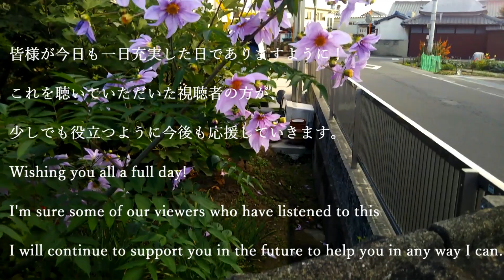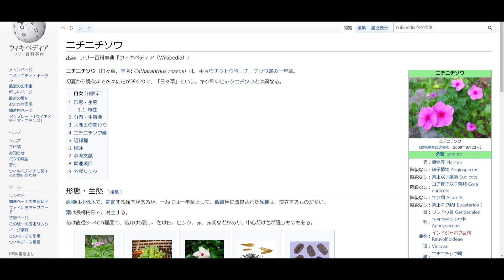ＪＲ屋島駅＃１、JR Yashima Station #1.